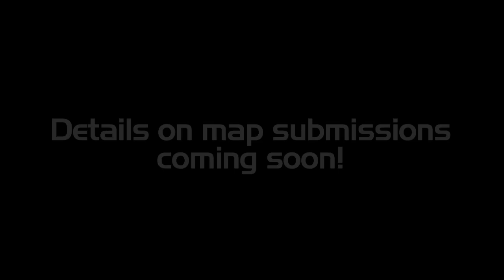Halo 4 - Achievement HORSE #101! (Special Edition!) | Rooster Teeth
The guys from Achievement Hunter and Rooster Teeth check out Edo Sens' first Halo 4 map!